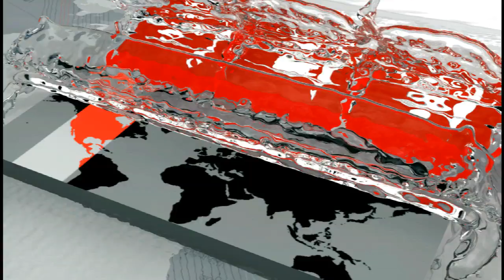দেশে এখনও করোনা ভাইরাসে আক্রান্ত কেউ শনাক্ত হয়নি | Zahid Maleque | Somoy TV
দেশে এখন পর্যন্ত করোনা ভাইরাসে আক্রান্ত কেউ শনাক্ত হয়নি বলে জানিয়েছেন স্বাস্থ্য ও পরিবারকল্যাণমন্ত্রী জাহিদ মালেক। সকালে রাজধানীতে আইসিডিডিআরবির এক সম্মেলন শেষে সাংবাদিকদের বলেন, ভাইরাসটি প্রতিরোধে সব ধরনের প্রস্তুতি নেয়া হয়েছে।